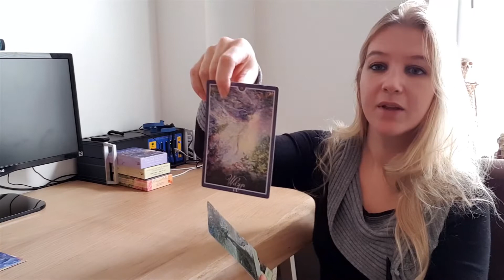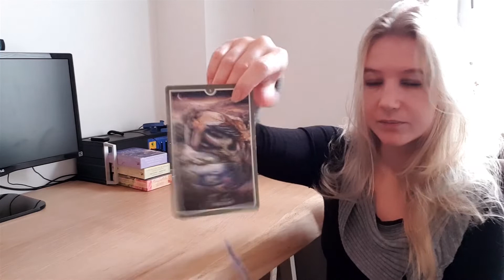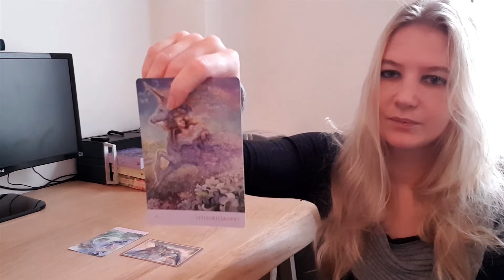kaartlegging: waar mag ik me op focussen?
In deze video doe ik een kaartlegging voor jullie op basis van de vraag: waar mag ik me op dit moment op focussen in mijn huidige proces?
Kies een stapel die jou aantrekt. :)
En voel wanneer ik hem bespreek natuurlijk ook goed of het met jou resoneert. :)

Stapel 1: 1:23 minuten
Stapel 2: 4:40 minuten
Stapel 3: 8:15 minuten
Stapel 4: 11:05 minuten

Heb jij nog een onderwerp waarvan je het fijn zou vinden dat ik daar een kaartlegging over maak?
Laat het maar weten in de reacties. :)